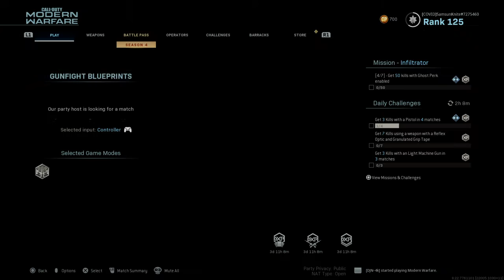"HACKERS" completely froze and lag my game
Its just a game, you dont have to cheat against me. Js!!

Welcome to the Knights Round Table™️ I’m looking forward to bringing y’all more content at a high rate. So have seat, grab drink or a smoke with me at the table and enjoy debates, fun gameplay and more. I would love your support, likes, comments shares, and subs...hope I get to make that next level streaming.

More things coming soon besides gaming this year…as we continue to grow please feel free to express what you might want to see or ideas or anything that I need to change. 😎🤙🏽🤟🏽

Hey guys thanks for watching, please be sure to Smash the Subscriber, Smack the Like, leave a Comment and Share with a friend and or social media for a global connection.